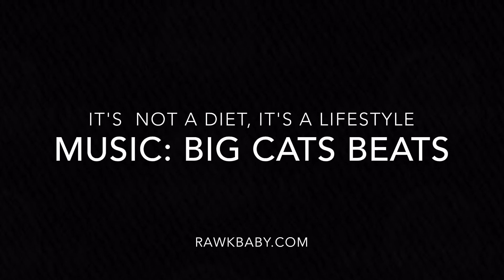Plant-Based Multi Purpose Dough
Easy dough recipe from scratch. vegan Use this dough to make everything from pizza, flat bread, dinner rolls, bread bowls, calzones and more!!! It takes an hour in a half of rising, but once you learn to make your own bread you'll never want to spend money on it again!